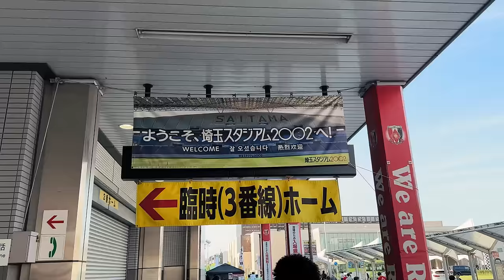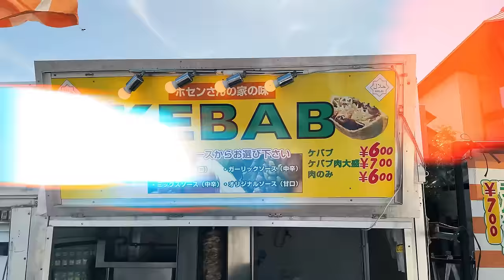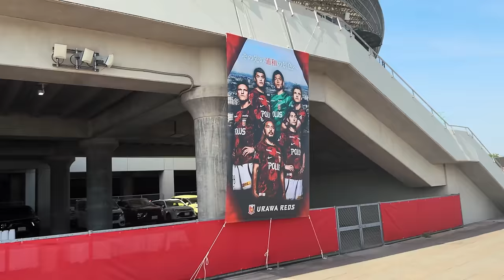On Règle nos comptes dans un Bar au Japon (avec Baki)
Vous aviez atteint l'objectif de likes sur le premier vlog, on vous sert donc votre dû avec un affrontement au sommet entre Yass et Hugo, suivi d'une démonstration de Baki contre Zack !